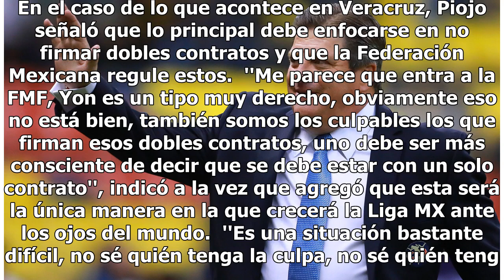Piojo asegura que debería existir una Asociación de Técnicos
En voz del resto de los técnicos en México, Miguel Herrera sentenció que debería haber una Asociación de Técnicos, tal como existe con la de jugadores, para velar por los derechos de los mismos.  ''Me parece que también tendría que haber una asociación de técnicos, tenemos que tener un poco más de f...